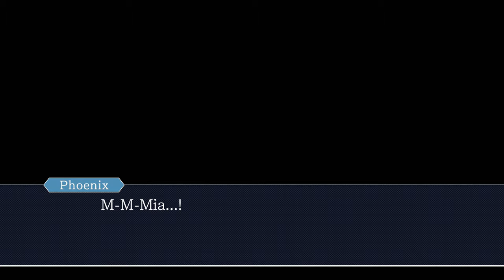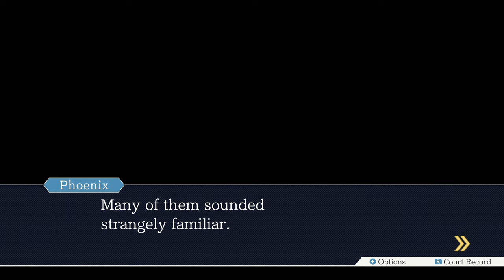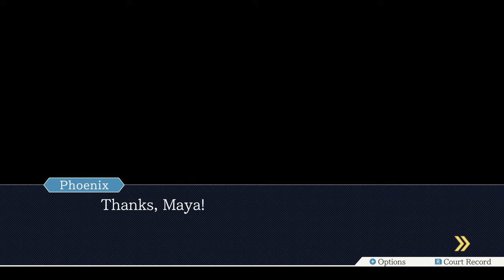Ace Attorney Trilogy - 5 - A Spirited Defense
we resume turnabout sisters and figure out how to turn over a piece of paper! yay!!